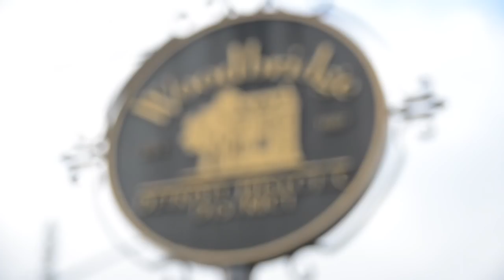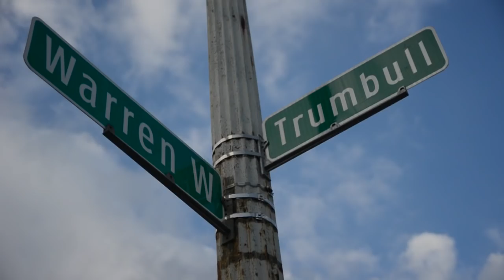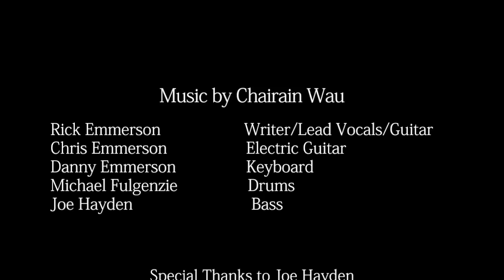Rick Emmerson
Rick Emmerson Documentary